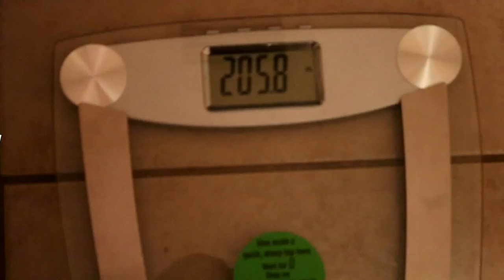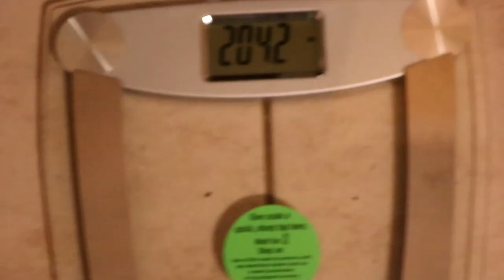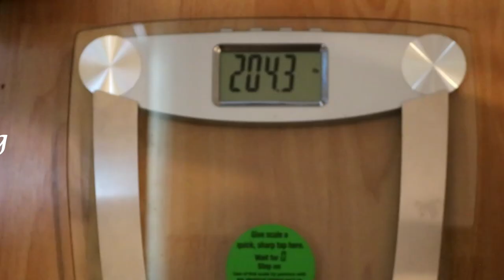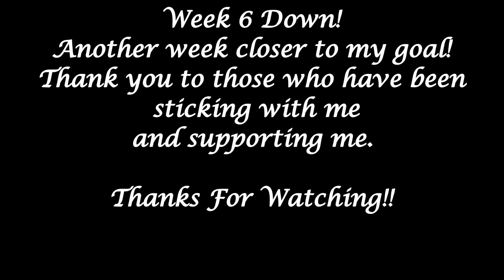Week 6 : Weight Loss Transformation (Lost 3lbs In One Week)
Week 6 is down!! My camera needed a new battery Thursday night so I wasn't able to record anything but I finished the week at 202lbs.